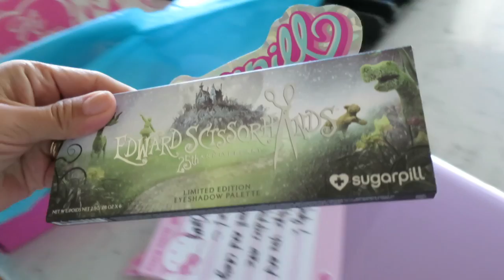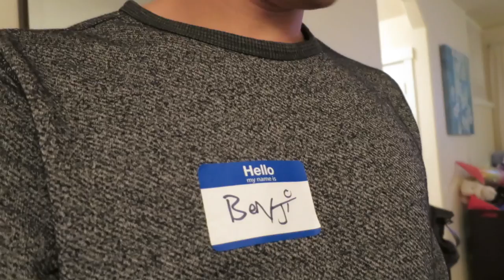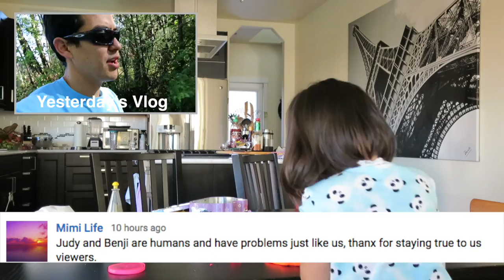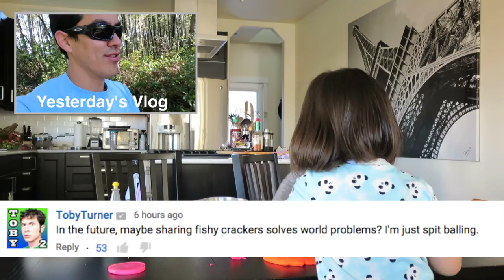I made a huge mistake - September 29, 2015 - ItsJudysLife Vlogs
Judy's Links

Benji's Links

Vlog Camera We Use:

Blendtec Blender